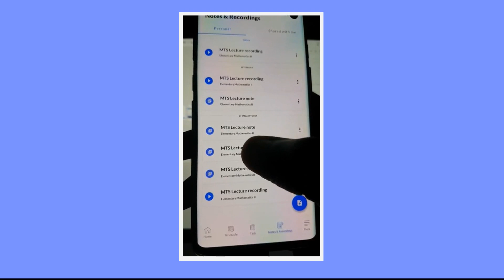Usability Testing 5DOTS